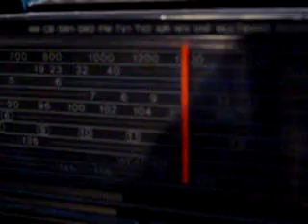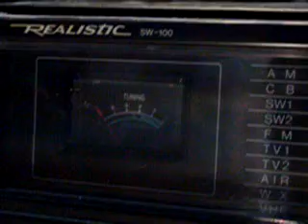Realistic SW-100 bandscan.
I tune through airwaves on the Realistic SW-100.